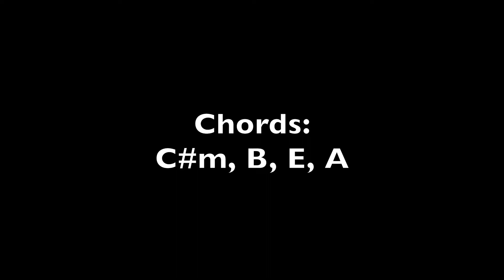Paper Houses - Niall Horan // Guitar Tutorial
Hey all! Here is a tutorial on how to play “Paper Houses” by Niall Horan. Enjoy!

STRUMMING:
Verse: DUDU DUDU DUDUDUDU
Chorus: DUDUDUDU
Bridge: D DUDU DUDU